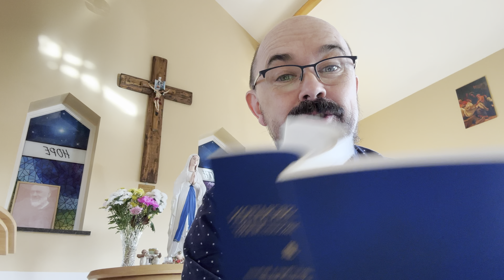Day 10 of 33-day Total Consecration to Jesus Through Mary According to St. Louis de Montfort